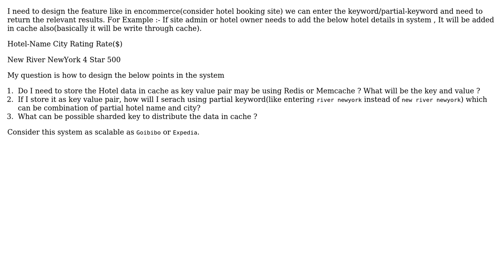Design the cache and search feature like hotel booking?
With thanks & praise to God, and with thanks to the many people who have made this project possible! | Content (except music & images) licensed under CC BY-SA | Music | Images & others | With thanks to user user3222249 user Maurice Dopke and the Stack Exchange Network Trademarks are property of their respective owners. You are responsible for your own actions.